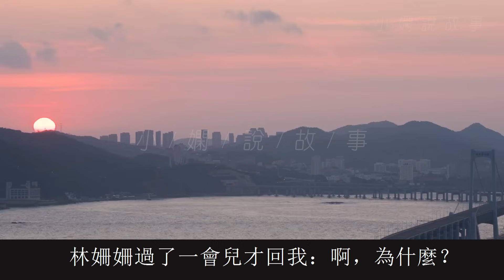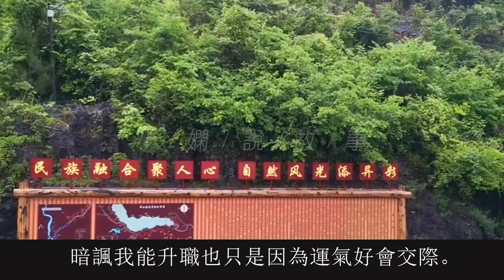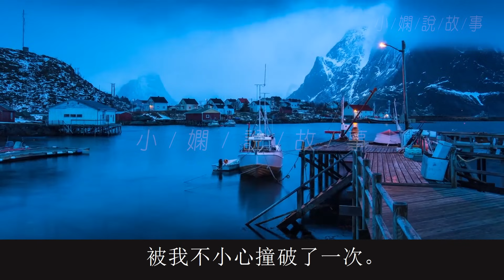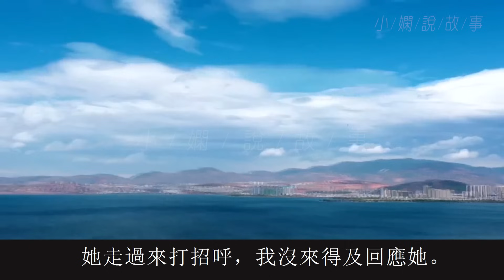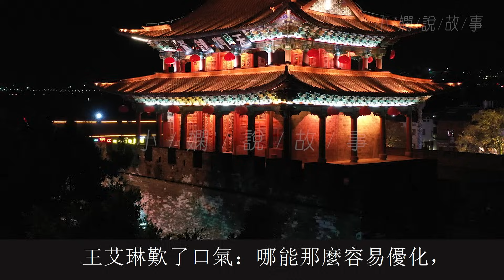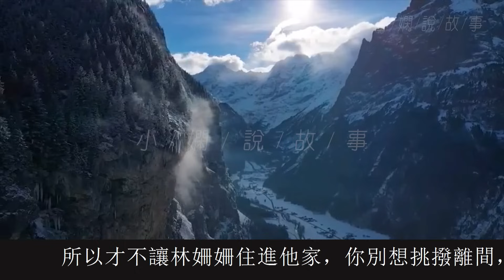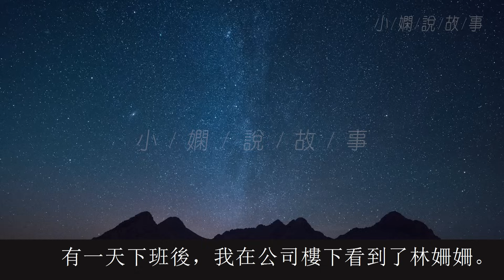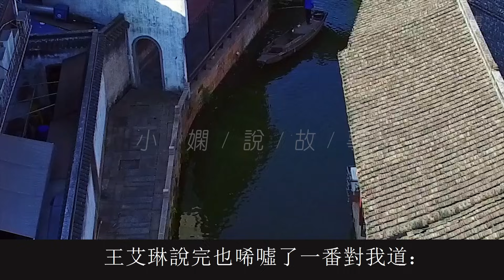男友剛跟我分手就跟閨蜜在一起了，閨蜜說我挑的男友很不錯她很喜歡，但她不知道她的噩夢要來了。